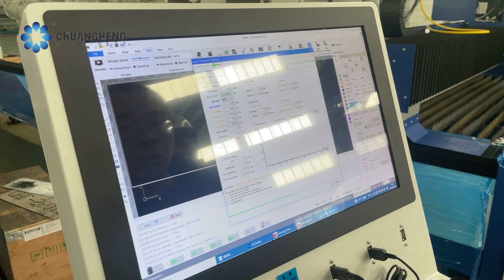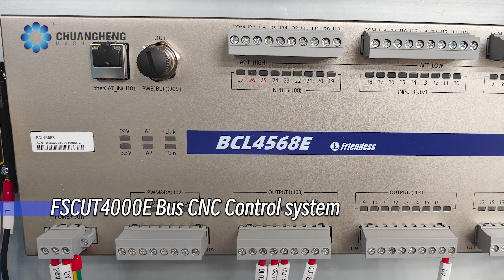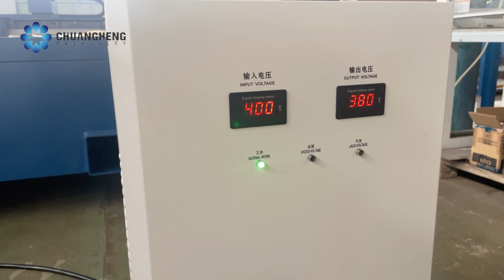Laser Cut MAX 6KW 6000×1500 BLT421 FSCUT4000E YASKAWA NIDEC SIMPO CNC fiber laser cutting machine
MAX 6KW 6000×1500  BLT421 FSCUT4000E YASKAWA NIDEC SIMPO CNC fiber laser cutting machine

We design，produce and deliver safe，high-quality and high-efficient machine tools for our customer's success.
Chuangheng machinery is an extremely reliable and long-lasting manufacture known for its efficiency and productivity.
- Penal bender
- Tube fiber laser cutting machine
- Hydraulic guillotine shears
- Plate rolling machine
- Automatic production line
Send Your Enquiry
Wechat：jenny870